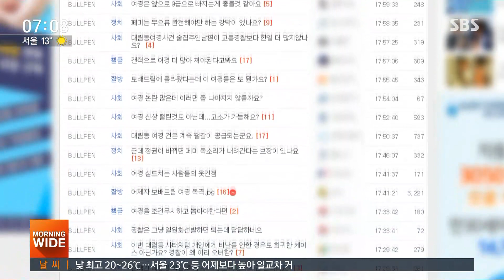"제 역할 다 해" 청장, 논란 일축…여경, 비난 댓글 고소 / SBS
최근 취객의 난동을 제압하는 여경의 대응 장면을 놓고 적절했는가에 대한 논란이 일었는데, 해당 여경이 비난 댓글을 단 네티즌들을 고소하고 나선 가운데 원경환 서울경찰청장이 어제(20일) 당시 체포 과정에 문제가 없었다며 현장 공권력이 위축되지 않도록 노력해달라고 일선 경찰서에 지시했습니다.
보도에 배정훈 기자입니다.